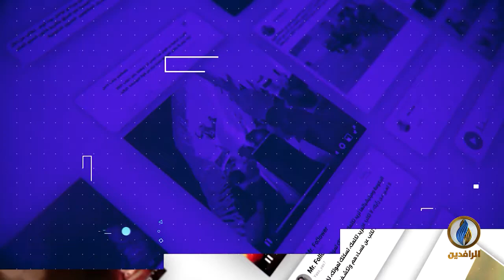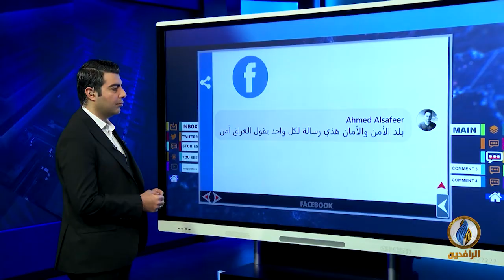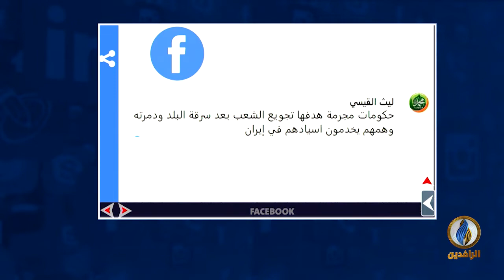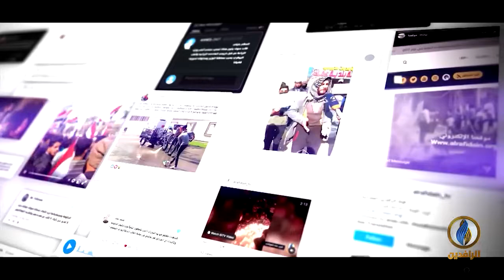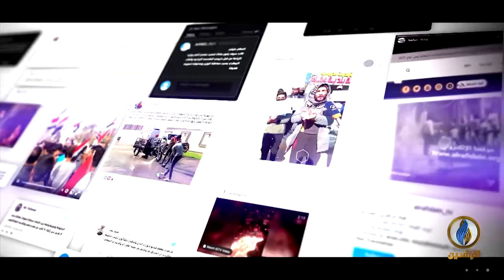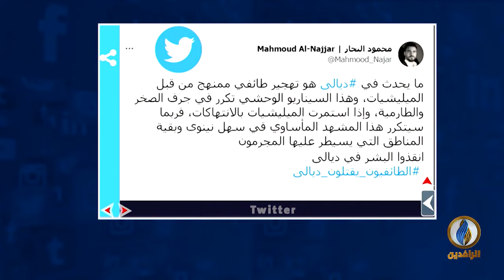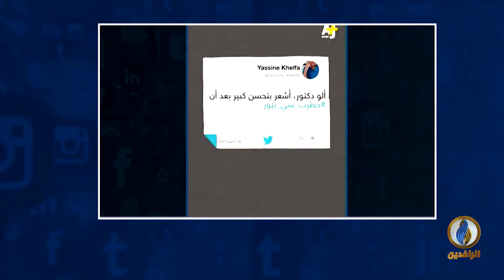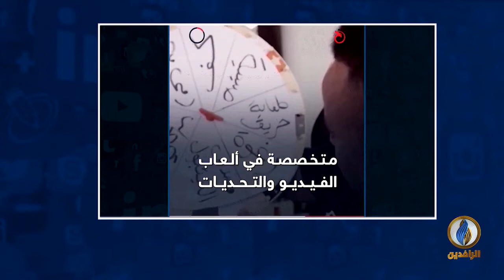تواصل_دوت_كوم | 31 - 10 - 2021